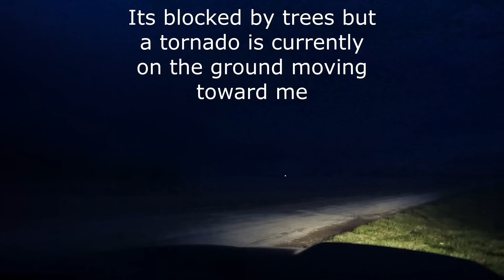Close Range Nocturnal Tornado | Winchester Indiana 3/14/24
3/14/24
Close Range Nocturnal Tornado Uncut Storm Chase | Winchester Indiana 3/14/24
Nocturnal Tornado
Today I decided to go out and storm chase in eastern Indiana/Western Ohio and got my first confirmed Tornado in Winchester Indiana. This was a very long-lived tornado that tracked well into Ohio after starting near Winchester Indiana. The Tornado was rated an EF3 with 165 MPH winds. I ended up in the path of the tornado near Winchester before I fully knew it was there but had my escape route right next to me and was able to drop south luckily
Get up close and personal with the destructive power of nature in this heart-stopping video of storm chasing near the Winchester Indiana tornado. I captured jaw-dropping footage as I chased this powerful tornado, providing a rare and thrilling perspective on these dangerous weather events. Join me as I navigate the stormy skies and witness the raw strength of Mother Nature in action. Don't miss out on this adrenaline-pumping adventure!
00:00 In The Tornadoes Path
02:00 Tornado On The Ground!
07:50 Tornado Goes through Winchester
10:27 Tornado Continues East
26:28 Tornado Damage